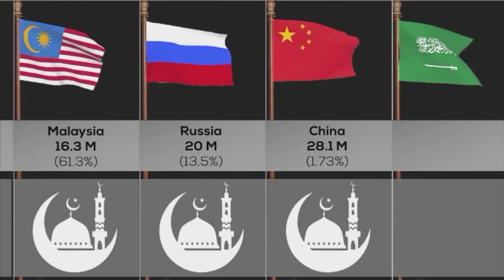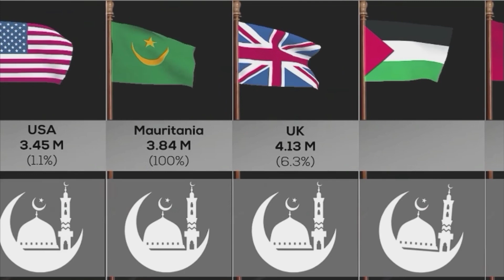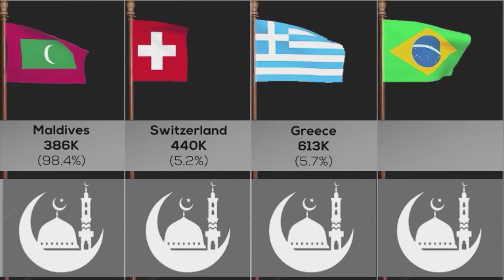Muslim Population From Different Countries 2023 in the world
Channel credit ll @data4u849

Video credit ll /youtu.be/OEBHR75AAd0